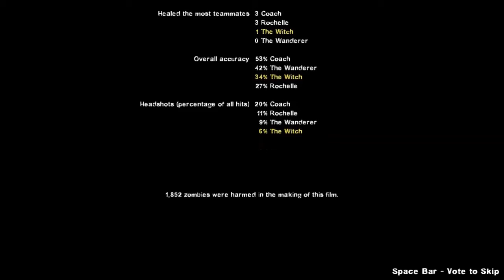Lets Play Left 4 Dead 2 Refresh Episode 14 - One 4 Nine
Now we play my favorite custom map, One 4 Nine, which uses elements from 2001: A Space Odyssey.